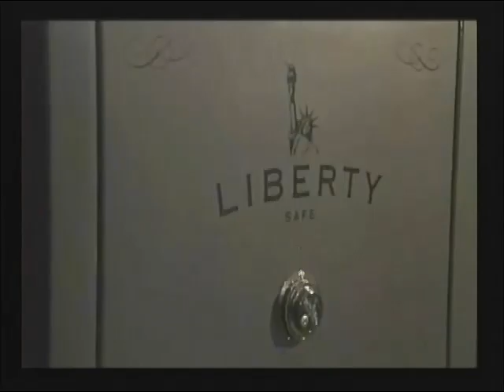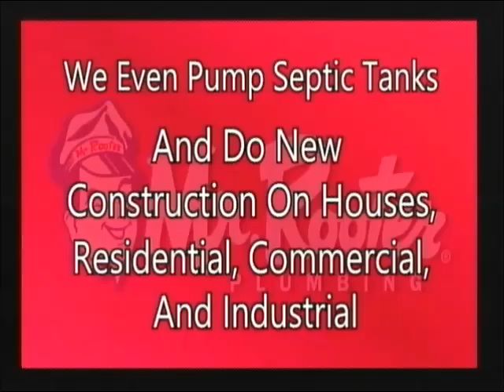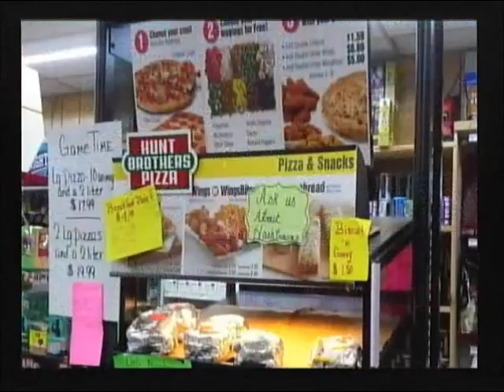Reading Writing and Arithmetic Jan 25 2016